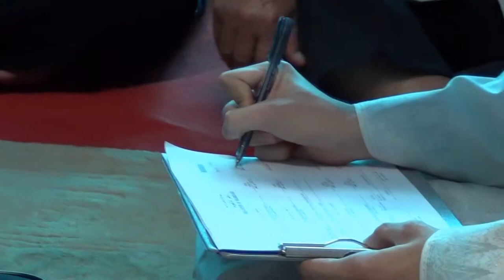TT Solemnisation Ceremony (Part 2)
Ceremony was held on 2nd April 2011, 2pm @ TIk's house.

Video was edited using Cyberlink PowerDirector9.
Hazrul Nizam - Kaulah Segalanya (instrumental)